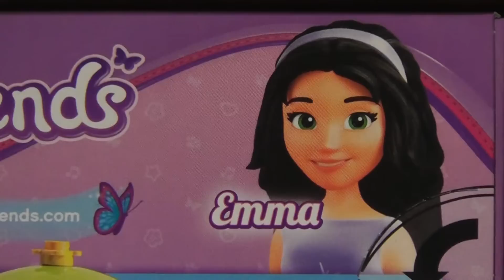LEGO FRIENDS 3931 MAŁY BASEN EMMY